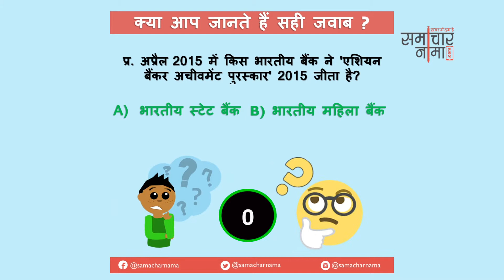बूझो तो जानें - 181? बढाइये अपनी जनरल नॉलेज | SSC UPSC General Knowledge Question - समाचार नामा